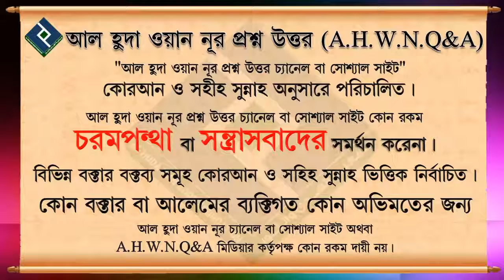অমুসলিমকে সালাম দেওয়া ও সালামের উত্তর নেওয়ার বিধান কি ᴴᴰ┇শায়খ আখতারুল আমান মাদানী